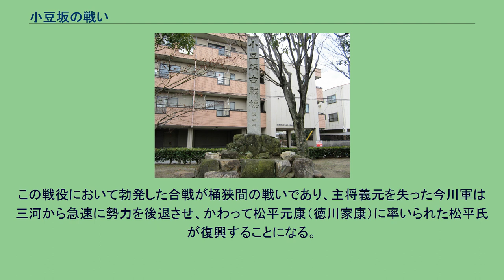小豆坂の戦い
愛知県岡崎市戸崎町の小豆坂古戦場（市指定史跡） 小豆坂の戦い（あずきざかのたたかい）は、岡崎城に近い三河国額田郡小豆坂（現在の愛知県岡崎市字羽根町字小豆坂、同市美合町字小豆坂）で行われた戦国時代の合戦。
三河側の今川氏・松平氏連合と、尾張から侵攻してきた織田氏の間で天文11年（1542年）と17年（1548年）の2度にわたって繰り広げられた。
発端は松平氏家中の家督相続をめぐる対立だが、これに領地拡大を図る織田氏と今川氏が介入し、事実上、松平清康の死後勢力の衰えた松平氏に代わる西三河地方の覇権を巡って、織田信秀と今川義元との間で生じた抗争である。
岡崎城主として西三河の平野部を支配していた松平氏は、松平清康の代に三河全域をほぼ平定したが、天文4年（1535年）の森山崩れによって清康が不慮の死を遂げてから一族間の内紛が起こり、動揺していた。
やがて清康の嗣子広忠が、東の駿河国・遠江国を支配する今川義元の後援を受けて岡崎城に戻り家督を相続するものの、依然として勢力は不安定だった。
尾張の南部に勢力を広げ、戦国大名化を進めていた織田信秀は天文9年（1540年）に松平氏の弱体化に乗じて西三河の松平氏の重要拠点である安祥城（愛知県安城市）を手中にし、松平氏の本拠である岡崎城の目前である矢作川のすぐ西までその勢力を伸ばしていた。
織田信秀の西三河平野部への進出に対し、松平氏を後援しつつ東三河から西三河へと勢力を伸ばしつつあった今川義元は、西三河から織田氏の勢力を駆逐すべく、天文11年（1542年）8月（一説に12月）、大兵を率いて生田原に軍を進めた。
一方の織田信秀もこれに対して安祥城を発し、矢作川を渡って対岸の上和田に布陣。
同月10日（9月19日）、両軍は岡崎城東南の小豆坂において激突した。
この戦いは、織田方の小豆坂七本槍をはじめとした将士の奮戦によって織田軍の勝利に終わったとされる。
また、第一次合戦の今川方大将の「いはら」は庵原であり、太原雪斎のことである。
しかしながら、この第一次合戦については虚構であるという説もある。
それは今川氏の東三河進出が天文12年（1543年）以降のことであることによる。
また、当時の今川氏は本拠地である駿河国東部でも北条氏と衝突を繰り返していたこと（河東一乱）にも留意する必要がある。
小豆坂の最初の激突の後、織田氏の尾張・三河国境地帯に対する影響力は高まり、天文13年（1544年）には三河国碧海郡の刈谷城（刈谷市）を中心に国境地帯に勢力を持つ国人の水野信元が、岡崎城主・松平広忠の妻・於大の方の兄でありながら松平氏と絶縁し、今川氏を離反して織田氏に従った。
この情勢を受けて、広忠は織田家に対抗し今川家との関係をさらに緊密にするため、嫡子・竹千代（後の徳川家康）を人質として今川氏の本拠・駿府に送ることにした。
しかし、天文16年（1547年）、当時6歳の竹千代の身柄は、護送の任にあたった田原城（愛知県田原市）の城主・戸田康光の裏切りによって織田方に引き渡されてしまった。
織田信秀は人質の竹千代を利用して広忠に対し今川を離反して織田の傘下に入るよう説得したものの、広忠は今川氏を頼って織田氏への徹底抗戦の構えを崩すことはなかった。
同じ頃、信秀は嫡男・信長に斎藤道三の娘・濃姫を娶らせて、累年の敵であった美濃の斎藤氏と和睦を推進した。
これにより北の憂いをなくした信秀は改めて東へと目を向け、奪取した安祥城を橋頭堡として、岡崎城の攻略を企図するに至る。
こうして天文17年（1548年）3月、信秀は岡崎城を武力で攻略することをめざし、庶長子信広を先鋒とし4,000余の兵を率いて安祥城から矢作川を渡河、上和田に着陣した。
今川義元も松平氏救援のため約1万の兵を太原雪斎を大将、朝比奈泰能を副将として出陣させ、同月19日（4月27日）に織田軍先鋒の信広と接触し小豆坂で合戦となった。
この戦いでは、はじめ今川勢は坂の頂上付近に布陣していたために優勢であったが、信広隊も劣勢を悟って無理をせずに兵を信秀本隊のある盗木の付近まで下げ、本隊と合流して勢いを盛り返した織田方の奮戦によって松平隊が崩され、次第に今川方の敗色が濃くなりつつあった。
ところがこの時、伏兵となっていた今川方の部隊が攻勢に転じ、織田本軍に横槍を入れたことで織田勢は総崩れ、再び矢作川を渡って安祥城まで敗走することとなった。
ところで...